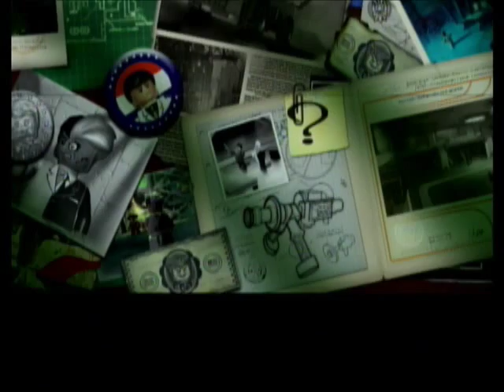LEGO Batman Part 10 Switcheroo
Riddler: Kevin
Two-Face: Aidan

Behold! The darkest incarnation of The Dark Knight yet! He can't talk. He CAN punch. He, is,  LEGO Batman!